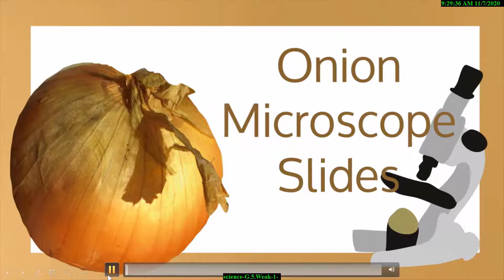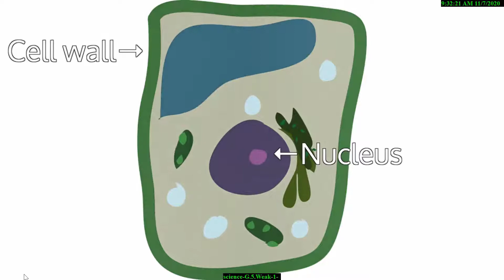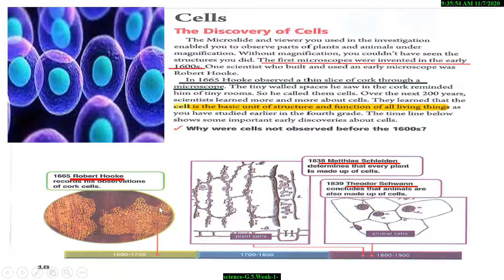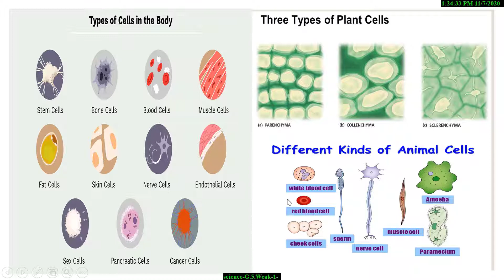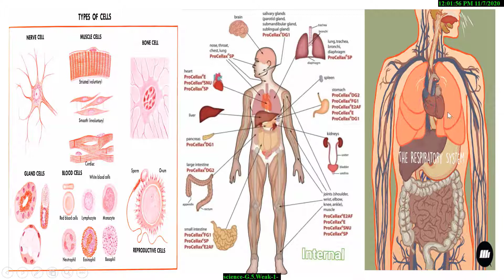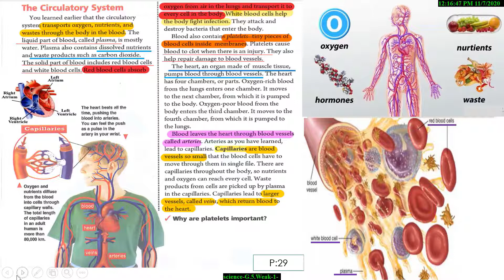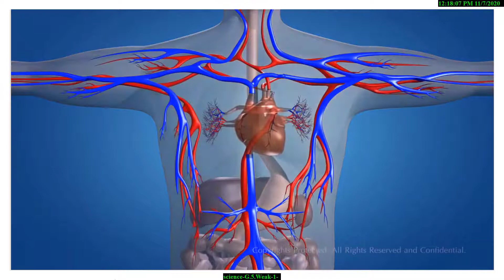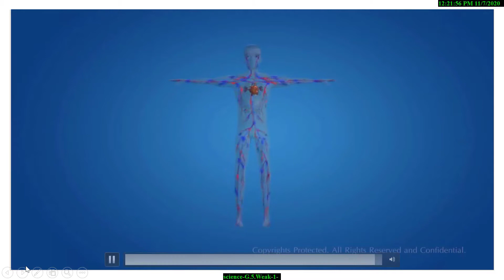Grade:5 Science Lesson ( unit1,chapter 1,lesson 1 & 2 cells ....circulatory system